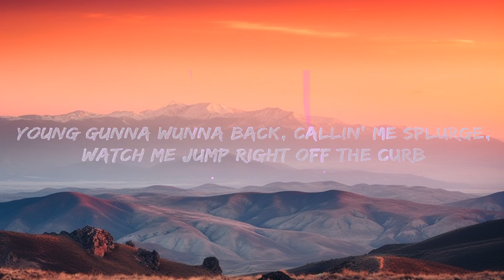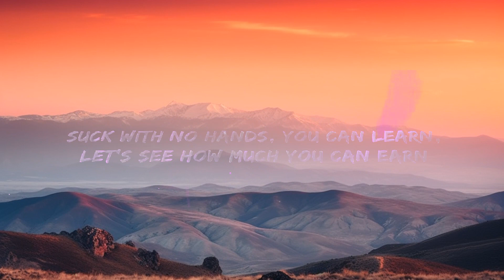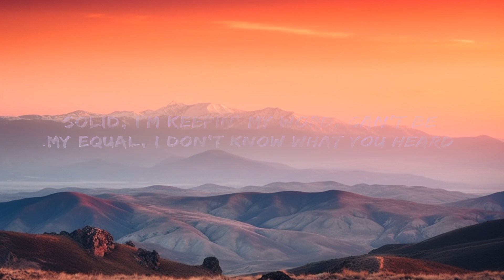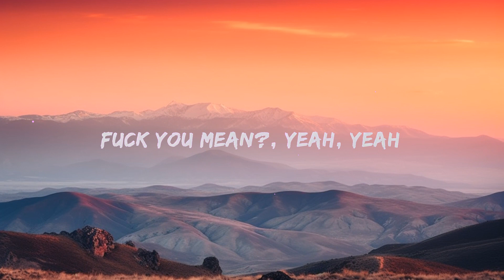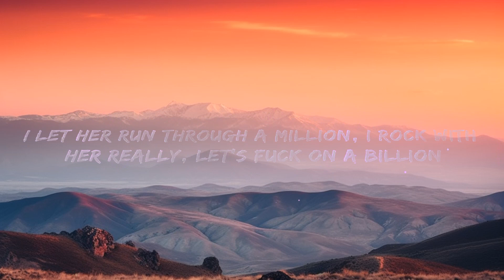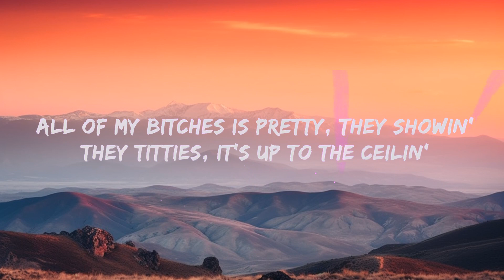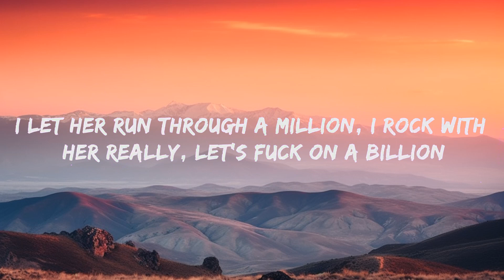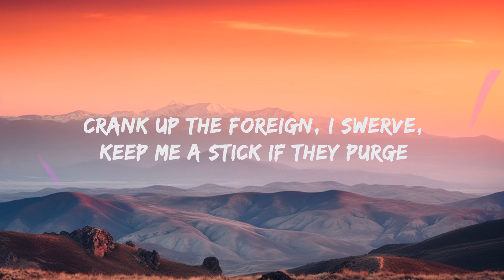Gunna - fukumean (Lyrics) | 1 Hour Version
Gunna - fukumean Lyrics by Rap Samurai

🎵 Lyrics: Gunna - fuku mean
[Intro]

[Verse]
Ice, the berg, uh, shittin' on all you lil' turds
Watch me go big likе the Worm
And I ain't smokin' no sherm
I'm in this bitch with P Liity
QP, QP-ski
All of my bitches is prеtty, they showin' they titties, it's up to the ceilin'

[Outro]
Yeah
Yeah